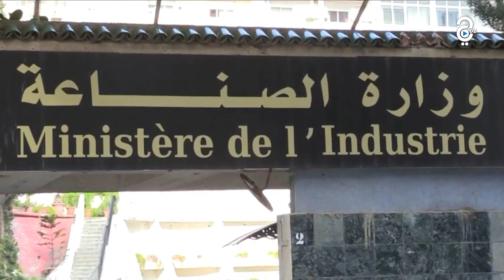وزارة الصناعة : التكفل بإنشغالات قرابة ألفي متعامل إقتصادي